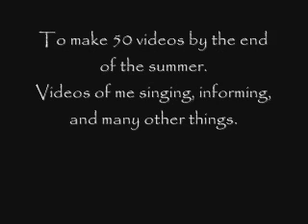My YouTube Summer!